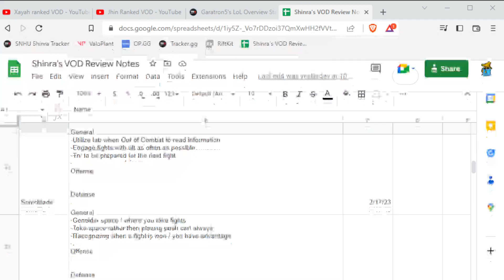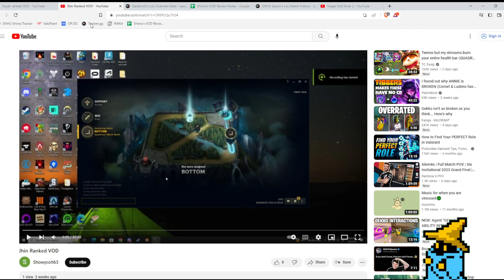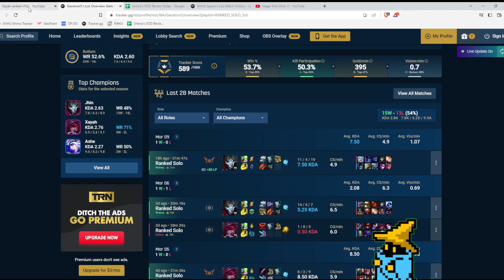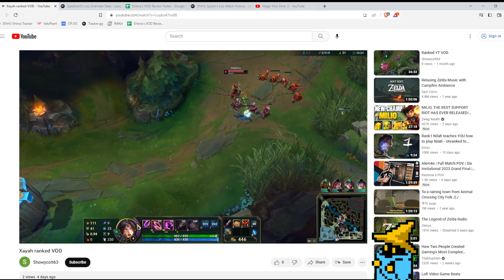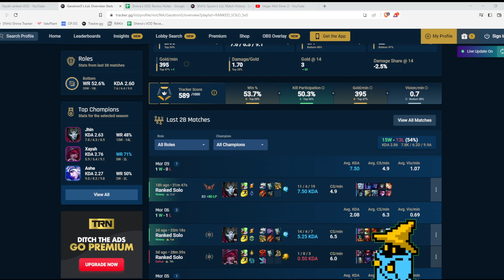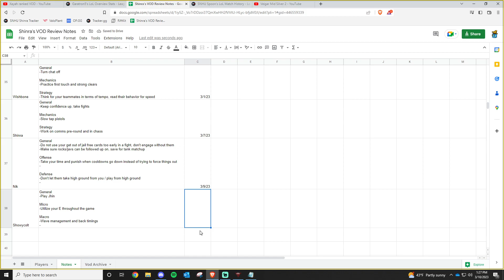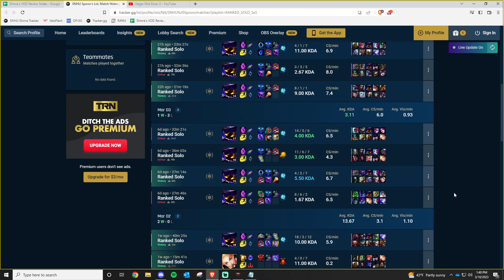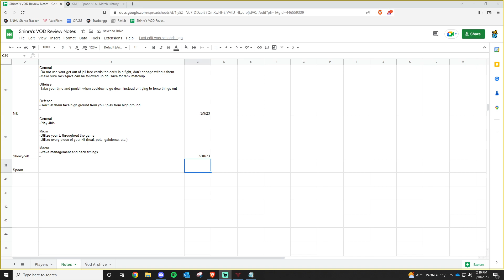SNHU VOD REVIEW - 3/10/23